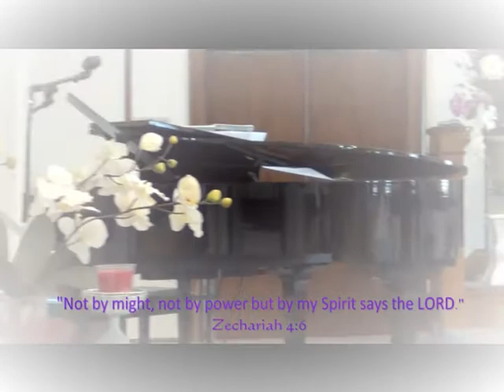NOT BY MIGHT, NOT BY POWER ( Salome G. Gumban @ Hfbc )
Salome singing Not by might, not by power @ Hallelujah Fellowship Baptist Church last Sept. 02, 2012.